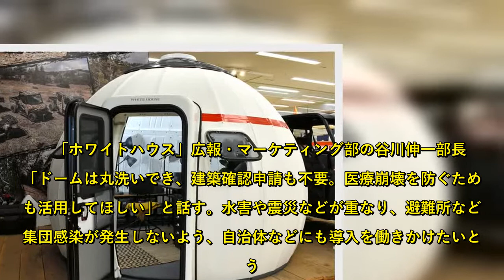院内感染防止にドーム型病室 短時間で設営、導入相次ぐ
新型コロナウイルスの院内感染が全国各地で問題になる中、プレハブ工法のドームハウスが医療機関から注目されつつある。車２台分のスペースに１時間半ほどで設営できるといい、すでに東京の病院や山梨県の診療所が隔離スペースとして導入したという。【写真】「発熱外来」用の設備を導入したイージードームハウスの内部＝ホワイトハウス提供　「イージードームハウス」は直径３・３メートル、高さ２・６メートルの球形をしている。外壁は高密度ポリエチレン製のパネルで雨に強く、防音性や保温性も優れている。内部は４畳半ほどの広さで、患者のベッドや医療機器を入れても余裕がある。入り口１カ所と窓３カ所が標準だが、扉を追加して通気性を高めることもできる。駐車場などに設置し、すぐに撤去できる。  　１基７８万円（消費税・配送料別）で、輸入車・自動車用品販売会社「ホワイトハウス」（本社・名古屋市、木村文夫社長）の子会社「ＴＣＬ」が昨年１１月から販売している。当初は主に災害時の仮設住宅を想定していたが、新型コロナウイルスの感染拡大に伴い、今年２月末ごろから医療機関から問い合わせが相次ぐようになったという。すでに導入した病院や診療所は、「発熱外来」を訪れた患者を他の患者と接触させずに検査・診療するスペースとして使っているという。  　「ホワイトハウス」広報・マーケティング部の谷川伸一部長は「ドームは丸洗いでき、建築確認申請も不要。医療崩壊を防ぐためにも活用してほしい」と話す。水害や震災などが重なり、避難所などで集団感染が発生しないよう、自治体などにも導入を働きかけたいという。問い合わせは「ホワイトハウス」（０５６１・３７・５４４０）。（鈴木裕）